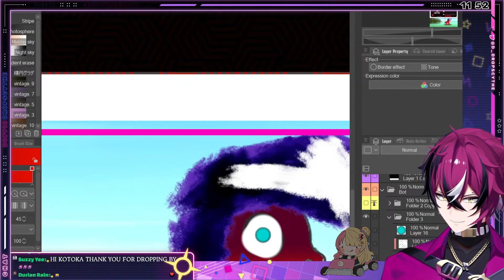Doppio got jumpscare by kotoka and got angry too - Nijisanji EN Clips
Clip title : Doppio got jumpscare by kotoka and got angry too - Nijisanji EN Clips
Stream title : The Horse-ification of NIJISANJI (Last stream before break!)【NIJISANJI EN | Doppio Dropscythe】